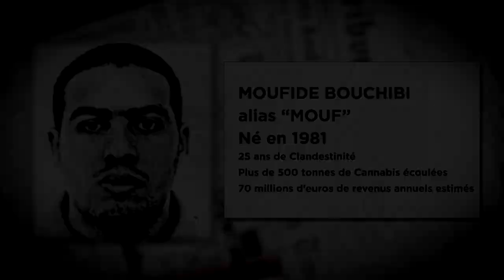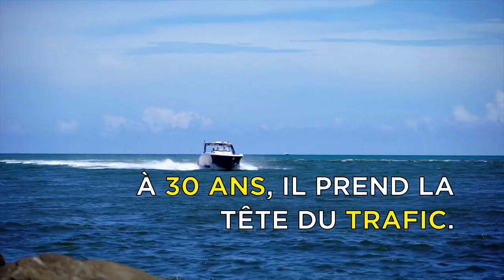TOP 5 DES PLUS GROS TRAFIQUANTS DE DROGUE FRANÇAIS - N°1 MOUFIDE BOUCHIBI "LE FANTÔME"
Chaque jour = de nouvelles vidéos

🔴Voici l'histoire du plus gros trafiquant de drogue français :  MOUFIDE BOUCHIBI !
Production inédite Lf Inside.